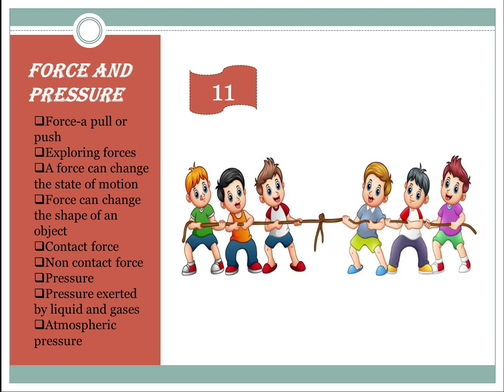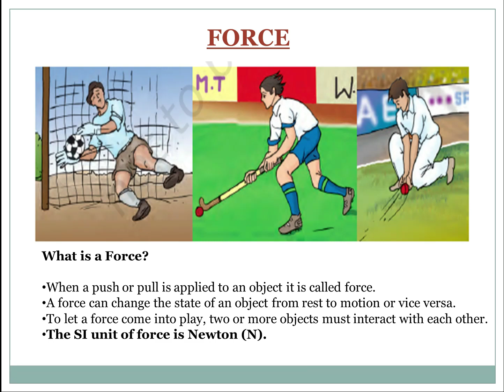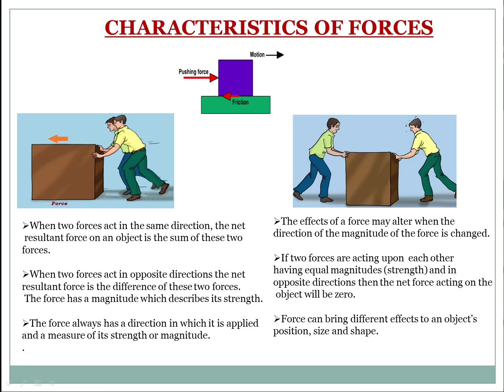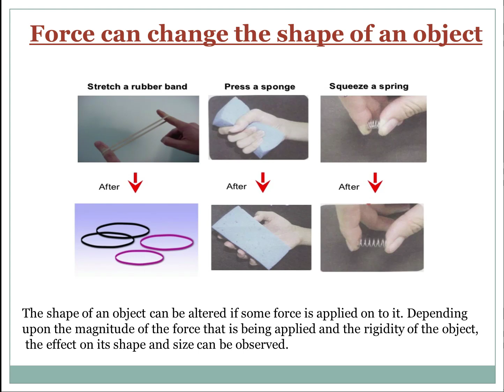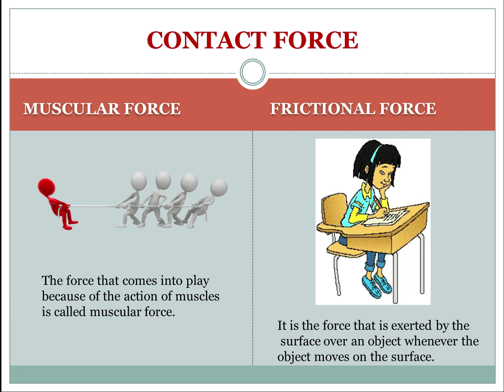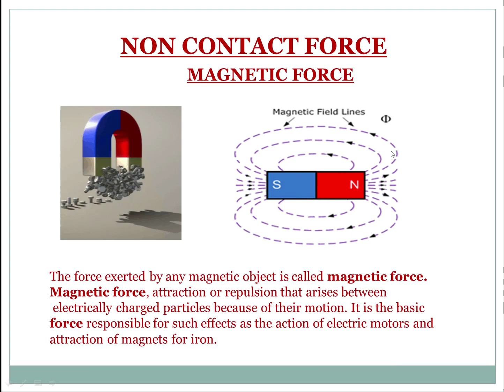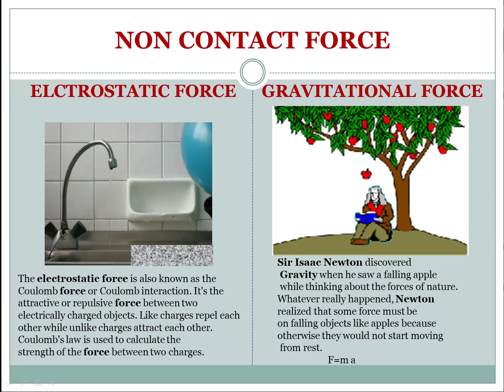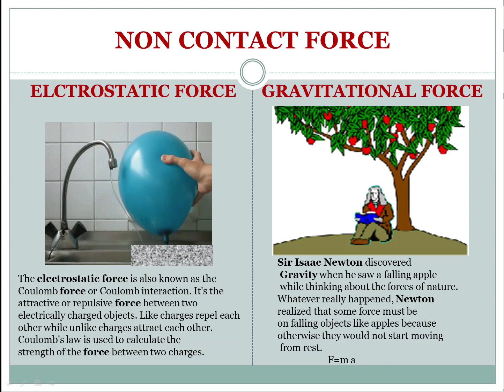FORCE AND PRESSURE PART-1 | ClassVIII | ft SUMITA GHOSH | ASIAN INTERNATIONAL SCHOOL